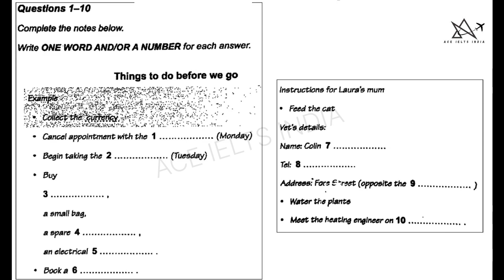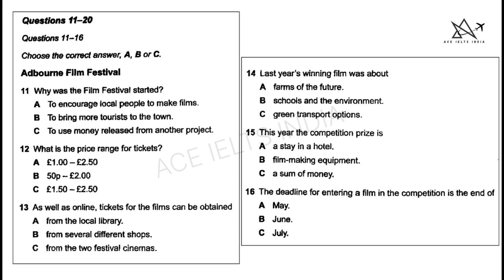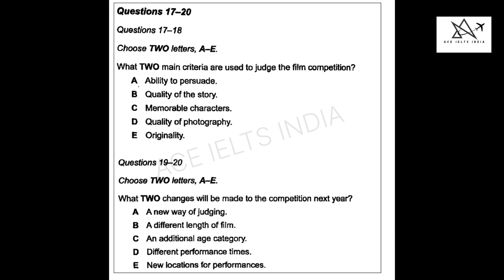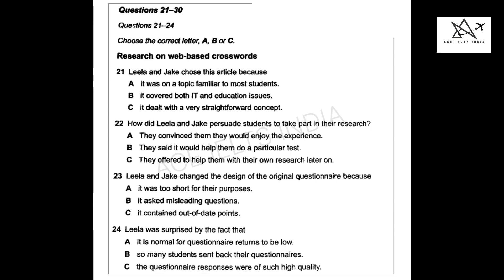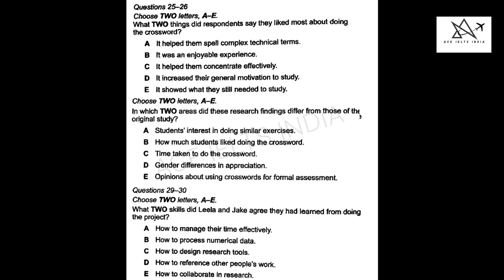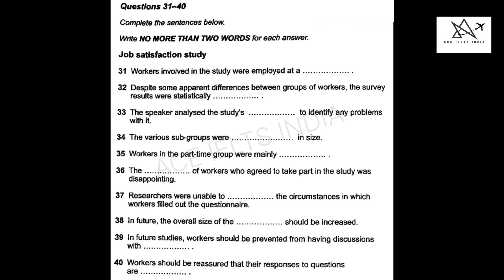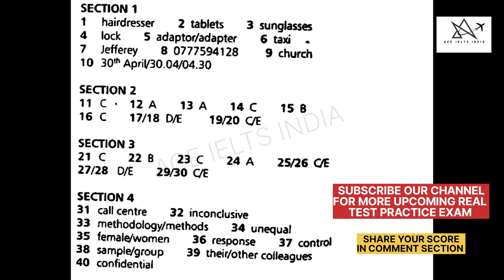RECENT IELTS LISTENING PREDICTED TEST (HD)🎧27.04.2023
for mock exam and one on one daily evaluation classes kindly apply now.